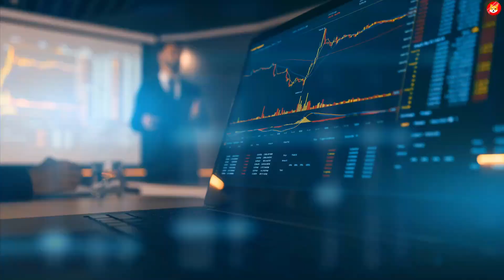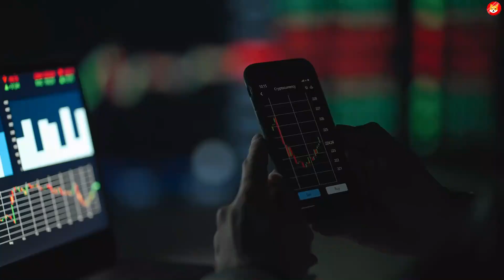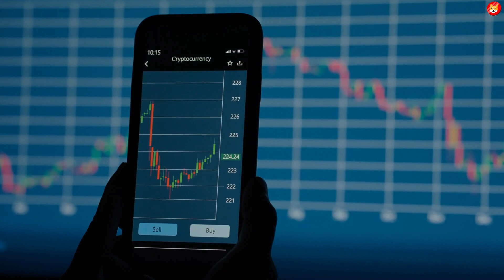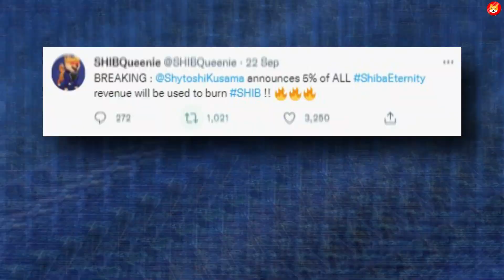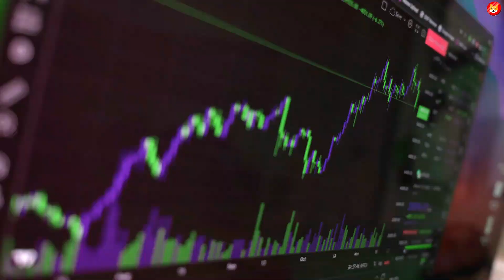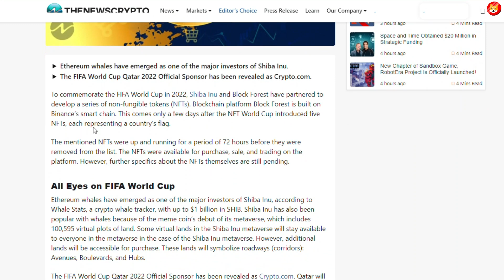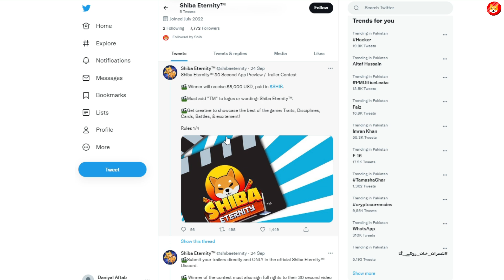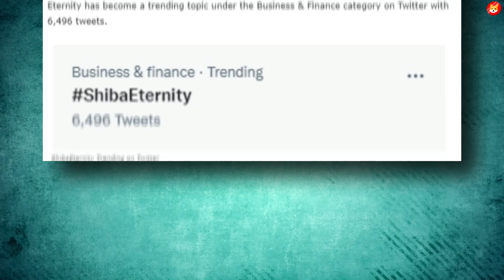HUGE: SHYTOSHI JUST REVEALED THIS 7 DAY PLAN FOR SHIBA INU TO HIT $3!! - SHIBA INU NEWS TODAY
SHYTOSHI JUST REVEALED THIS 7 DAY PLAN FOR SHIBA INU TO HIT $3!! - SHIBA INU NEWS TODAY